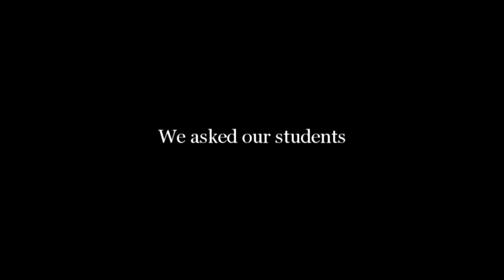CFPS Law School - Profile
Client: CFPS Law School
Agency: Asenshal
Production: Asenshal
Creative Director: Shaveen Bandaranayake Kariyawasam
Director of Photography: Shashin Zachary Weeratunga

The CfPS Law School wanted a unique, simplistic message conveyed to potential students - what existing students thought about CfPS and the importance of a University of London LL.B. Thus, Asenshal developed a 3 minute informational video to be distributed as both an online promo video as well as a commercial when required.